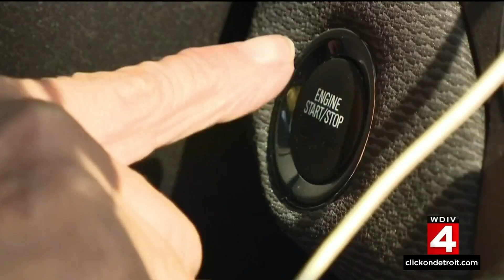Driving for a living cost much more as gas prices rise in Michigan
$3.62 is how much Michigan drivers pay on average for a gallon of gas Wednesday (March. 2). The skyrocketing prices are hitting their bottom line for the ride-share and delivery drivers out there.